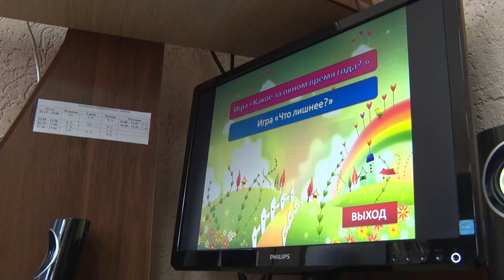С перспективой на взрослую жизнь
Бобруйская вспомогательная школа отпраздновала всемирный день инвалидов.